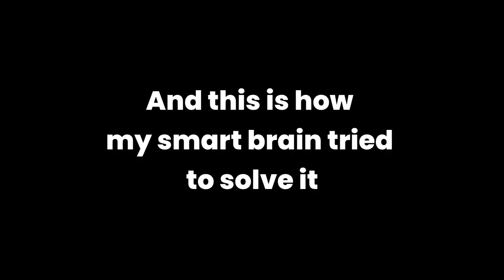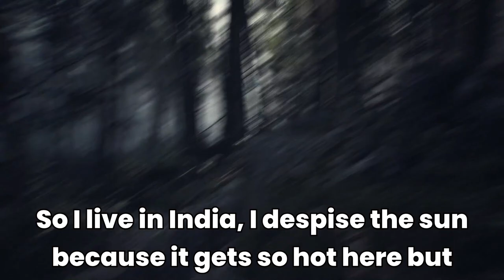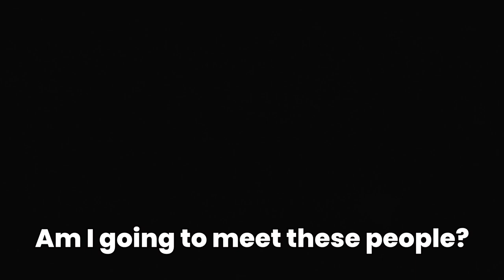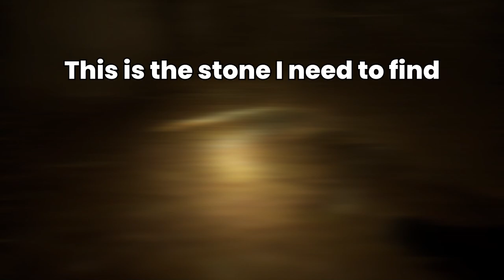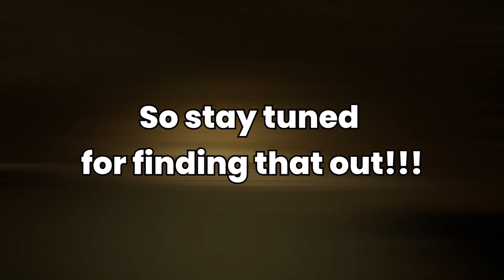He Has A Big Secret | Blair Witch Part 3 | Gameplay and Commentary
Although not the scariest of episodes, it surely was the most frustrating one. I think I have IQ of 20 who fails to solve the easiest puzzles.
It definitely motivates me to upload more similar content.
Also, I'm very new to this style of editing. I'm ready to take on some bantering.